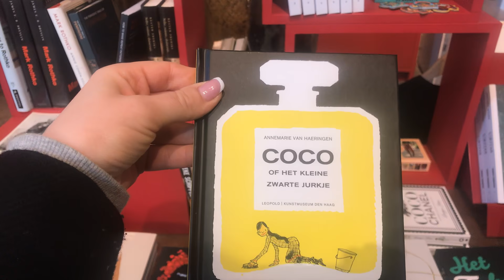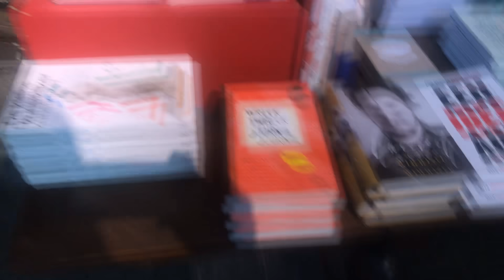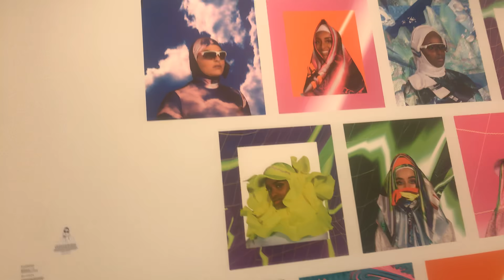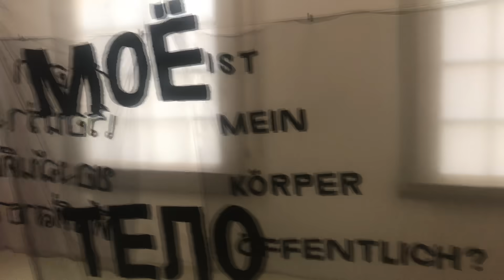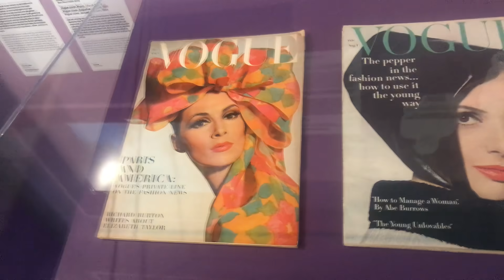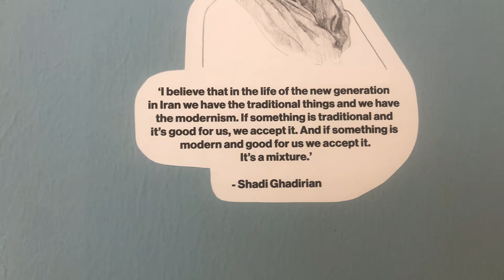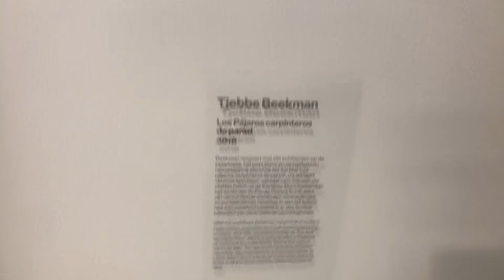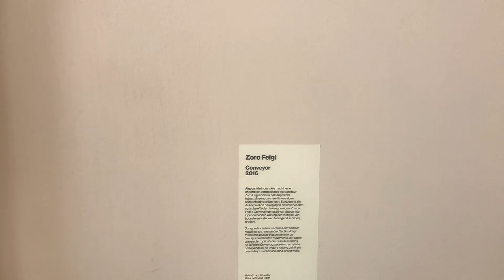НИДЕРЛАНДЫ/ГОРОДСКОЙ МУЗЕЙ ГОРОДА СХИДАМ /МОЙ ОБЗОР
Наш городской музей частичка истории и тепла нашего городка